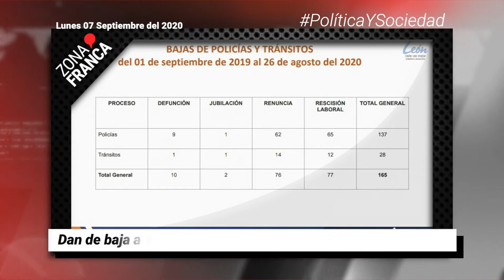Dan de baja a 165 policías y tránsitos de León en un año | Breves de la Zona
- Localiza ‘A tu Encuentro’ a 26 personas desaparecidas; 18 de ellas sin vida.
- Se divorcian mil 700 parejas en lo que va de contingencia sanitaria en Guanajuato.
- Dan de baja a 165 policías y tránsitos de León en un año.